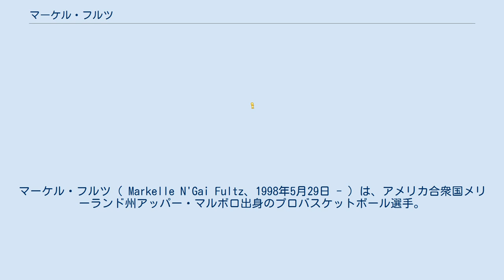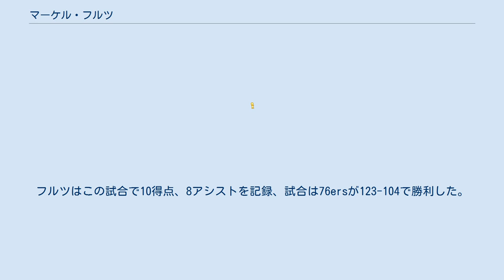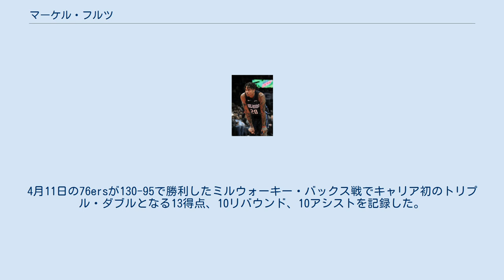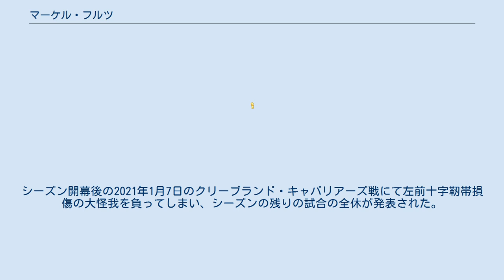マーケル・フルツ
マーケル・フルツ（ Markelle N'Gai Fultz、1998年5月29日 - ）は、アメリカ合衆国メリーランド州アッパー・マルボロ出身のプロバスケットボール選手。
 メリーランド州ハイアッツビルのデ・マーサ・カソリックハイスクールでプレーし、2016年のU-18 FIBAアメリカの金メダル獲得チャンピオンシップチームの一員となり、トーナメントMVPを獲得するほか、2016年にはマクダナルズ・オール・アメリカンにもイーストチームで出場した。
大学のリクルート評価では5スターを獲得し、2016年のトップクラス選手の1人であった。
卒業後はワシントン大学に進学した。
 2016年11月3日、西ワシントン大とのエキシビション戦で、ワシントン大学ハスキーズのユニフォームでベンチから初登場し、14分、7リバウンド、5アシスト、3ターンオーバーの成績を残した。
 公式戦のデビュー戦で、30点、7リバウンド、6アシストを記録し、その後もオールラウンドなスタイルを確立し続けた。
1994-95シーズンのラドレル・ホワイトヘッド以来となる、ルーキーシーズンに1試合平均、20ポイント、5リバウンド、5アシストを記録した。
ワシントン大をポストシーズンに導くことはできなかったにもかかわらず、フルツはオール・パシフィック12カンファレンスのファーストチームに選ばれ、オールアメリカンのサード・チームにも選出された。
ワシントンで1シーズンを終えた後、2017年のNBAドラフトにアーリーエントリーすることを発表した。
 個人成績 2017年のNBAドラフトでは、予てからトップ指名を予想されており、ドラフト前にはナイキとシューズ提供の複数年契約を結んでいる。
ドラフト3日前にボストン・セルティックスからフィラデルフィア・セブンティシクサーズに1位指名権がトレードされ、結局、シクサーズからトップ指名を受けた。
しかし、シーズンキャンプから右肩の不調を訴え、2017-18シーズン開幕して間もなく治療の為にチームから離脱すると報じられた。
2018年3月26日に行われたデンバー・ナゲッツ戦で約5か月振りに復帰した。
フルツはこの試合で10得点、8アシストを記録、試合は76ersが123-104で勝利した。
4月11日の76ersが130-95で勝利したミルウォーキー・バックス戦でキャリア初のトリプル・ダブルとなる13得点、10リバウンド、10アシストを記録した。
また、NBA史上最年少（19歳と317日）でのトリプル・ダブル達成ともなった。
 2018-19シーズンも開幕から不調が続き、身体の痛みを抱えながらのプレイとなり、11月に入りミネソタ・ティンバーウルブズとのトレードによりジミー・バトラーが加入するとスターターの座を奪われる形となった。
痛みを解明するため複数の専門家の元を訪れ、胸郭出口症候群と診断された。
これによりフルツはNBA2年目のシーズンも無期限離脱となった。
 シクサーズでは怪我の影響もあり充分な力を発揮できなかったフルツは、2019年2月7日にジョナソン・シモンズ、複数のドラフト指名権とのトレードでオーランド・マジックへ移籍した。
 2020-21シーズン開幕直前の2020年12月22日に、マジックと3年5000万ドルで契約延長した。
シーズン開幕後の2021年1月7日のクリーブランド・キャバリアーズ戦にて左前十字靭帯損傷の大怪我を負ってしまい、シーズンの残りの試合の全休が発表された。